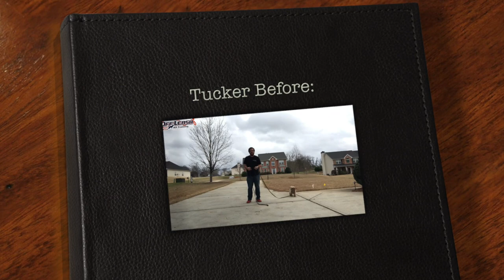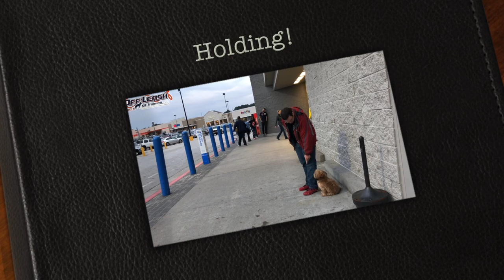1.5 Year Old Shorkie "Tucker" Before/After Video | Georgia Dog Training